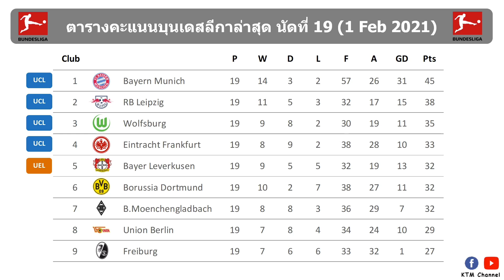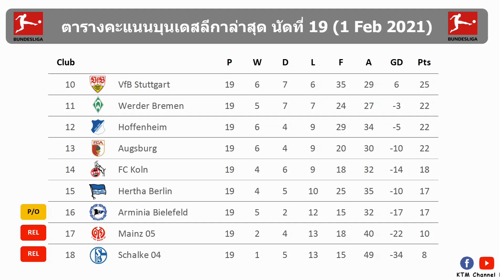ผลบอลบุนเดสลีก้าล่าสุด นัดที่19 : โวล์ฟบวกไล่ขยี้ไฟร์บวก โคโลนจ์หนีโซนตกชั้นจนได้(1 Feb 2021)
สำหรับไฮไลต์สามารถเข้าไปดูได้ที่ Bundesliga ตามลิ้งด้านล่างครับ

1.เอฟซี โคโลนจ์ vs ไฟร์บวก

2.โวล์ฟบวก vs ไฟร์บวก
Waiting.

Timestamp
0:00 Intro
0:03 ผลบอลบุนเดสลีก้าล่าสุด
0:34 ตารางคะแนนบุนเดสลีก้าล่าสุด
1:02 ดาวซัลโวล่าสุด
1:08 โปรแกรมบุนเดสลีก้านัดต่อไป